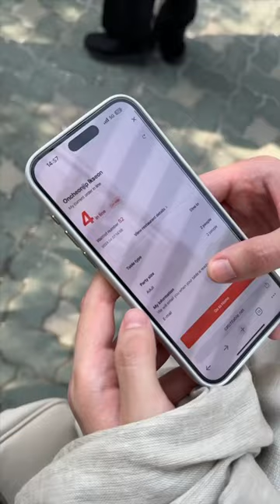daily vlog din seoul